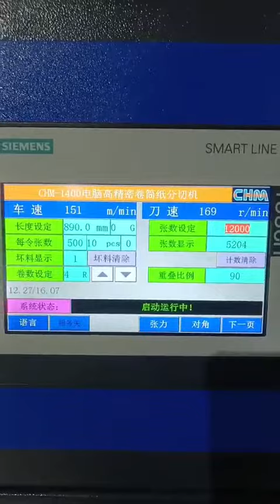CHM-1400 of 4 rolls sheeting 65 GSM offset paper running well in Bangladesh client site 2023#shorts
Now I am introducing a customer from a Bangladesh paper mill. The customer's factory mainly produces offset paper. In October 2023, the customer visited China to visit our CHM factory. He carefully studied and studied our CHM sheeting machine, and observed the machine operation for several hours at our customer's site in China. The machine ran stably and the paper was cut neatly and cleanly. No paper wool. He saw that the machine from more than ten years ago is still running in good condition. After the customer returned to Bangladesh, he made up his mind to buy our CHM sheeter.  Thank you very much for the customer's recognition and support. The shipment shipped be on time in November. We had arranged an engineer in December. After going abroad to install the machine, the machine ran perfectly after about a week.
Please check out the video of CHM-1400 with 4 reels running at a customer site.

Offset paper (commonly known as Dowling paper): The most commonly used paper in printing, its price is generally acceptable to publishing organizations. Many ordinary single-color printed books, or two-color or four-color printed books with low color requirements, use this kind of paper. Offset paper is usually divided into two hues: off-white and high white, with a weight between 70g and 120g. Offset paper is an uncoated paper. There are high and low grades of offset paper.

paper roll to sheets cutting machine,
paper sheeter machine,
paper sheeting machine,
CHM sheeter machine,
Cutting paper machine,
CHM machinery,
paper machine manufacuturer,
paper roll slitting cutting machine,
Cardboard paper sheeter，
newsprint paper sheeter ，
A4 copy paper sheeter ,
board paper sheeter ,
art paper sheeter ,
kraft paper sheeter ,
offset paper,